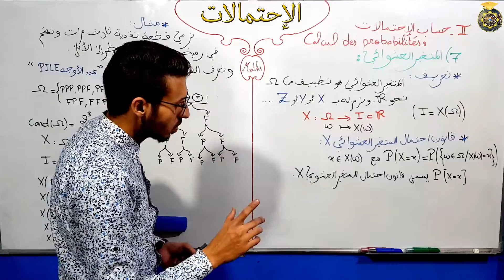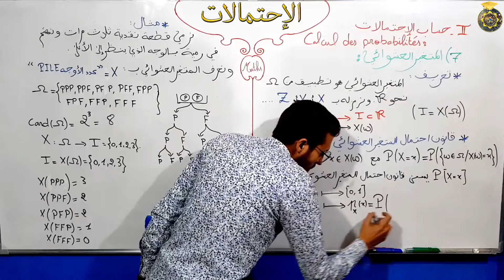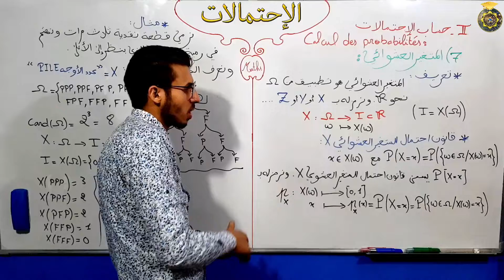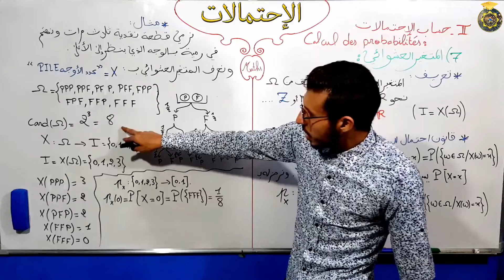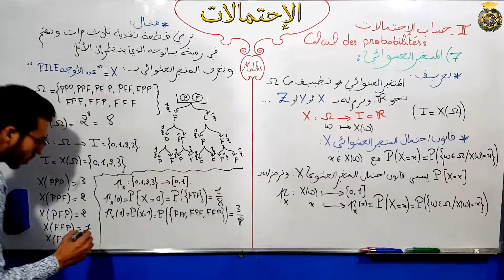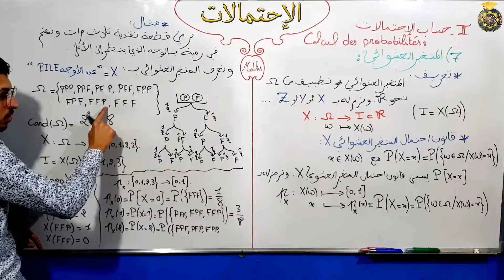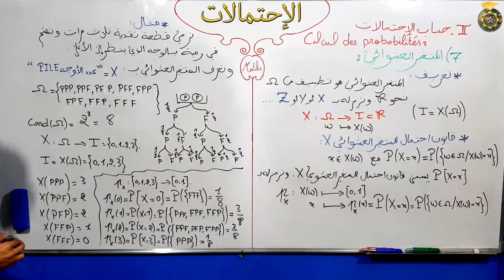الاحتمالات الجزء 26 المتغير العشوائي